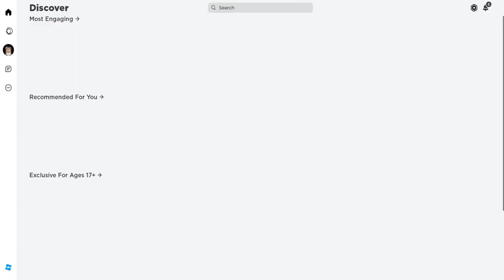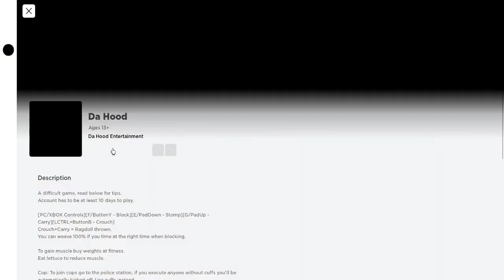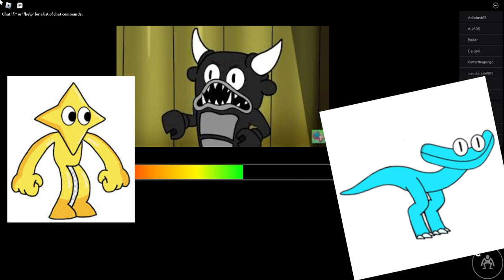Chaotic Roblox Becuase I Was Bored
why did this take an hour to edit-
anyways yuh RIP Kaitlyn
and also my thumbnail is the best on youtube argue with the wall